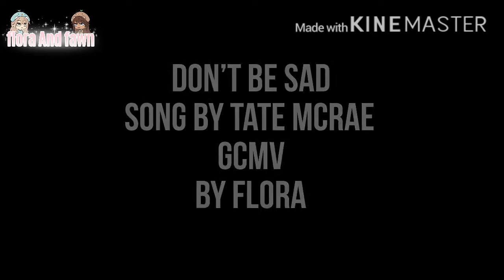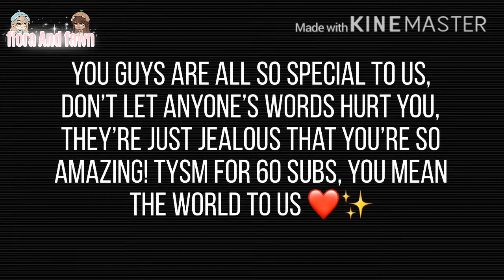Don’t be sad // GCMV // GMV // Song by Tate McRae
Hi guys!

Flora here!

This is a GCMV I made of Don’t Be Sad by Tate McRae, link to the song below, I hope you enjoy it! Make sure to check out my MEP if you haven’t already, link will also be below. We only need 3 more parts!